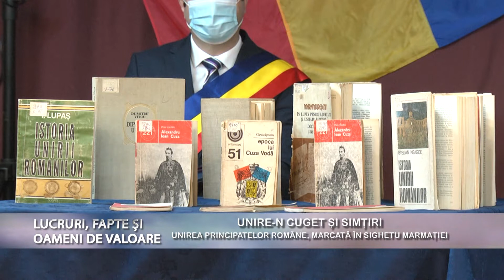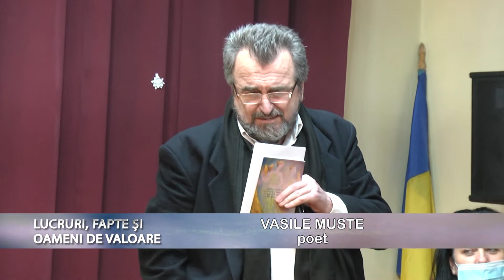Lucruri oameni si fapte de valoare p2 unire n cuget si simturi